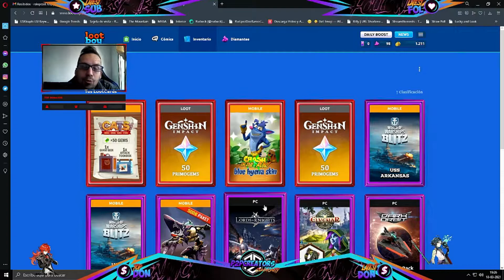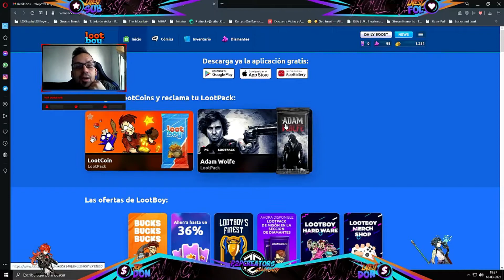🔥 GENSHIN IMPACT | Composiciones para XINGQIU | Código de 50 protogemas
Disculpándome por las dos semanas fuera. Volvemos a TOPE. Para terminar la guía de Xingqiu con las composiciones de Equipo. Subirpe entre 3 y 4 vídeos mínimos por semana y volveré al Stream en un par de semanas...
PD: La cámara se fue deslizando y hay partes del vídeo que no se me ve la cara completa... Da igual no? xD
Mapa interactivo:
Página de Información / Data de Genshin Impact:
🏆 Denle Like al Video . Eso me ayudaría muchísimo.